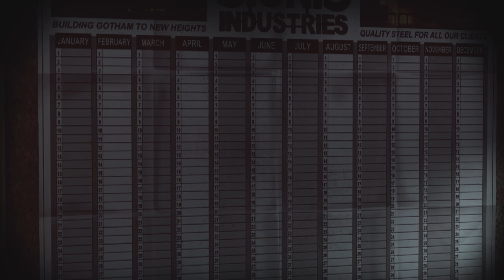Batman: Arkham City Part 1